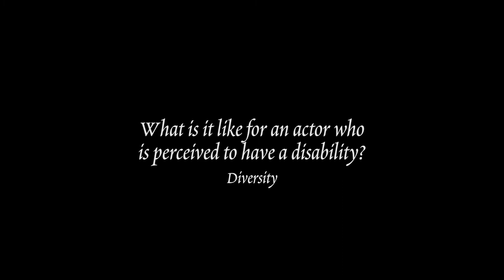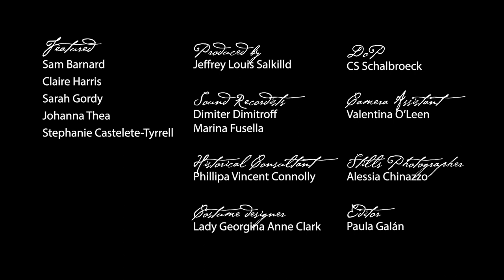ATKF EP6: Life as an actor who is perceived to have a disability? (All The King’s Fooles Docuseries)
In episode six we talk about perceptions and start to break down some of the negative ones, such as that those who are neurodiverse are not capable of performing, learning scripts and generally talking all the metaphorical blows that an actor takes in the industry.

All The King’s Fooles is an episodic documentary that explores disability and diversity in Tudor times and compares it to the way people respond to disability today.

In other episodes we also introduce you to some little know individuals who had disabilities and actually lived in the court alongside King Henry VIII and were very close to the royal family!

Every week we will release a new episode!

Thank you so much to everyone who has made this project a reality:

Interviewees

Sound Recordists
Dimiter Dimitroff
Marina Fusella

Historical Consultant
Phillipa Vincent Connelly

Costume designer
Lady Georgina Anne Clark

Composer Dimitris Makridis
Sound Editor Marco Schilling
Sound Supervisor Tushar Manek

Archival images curtsey of
Royal Collection Trust / © Her Majesty Queen Elizabeth II 2020

Voiceover artist
Dare Emmanuel